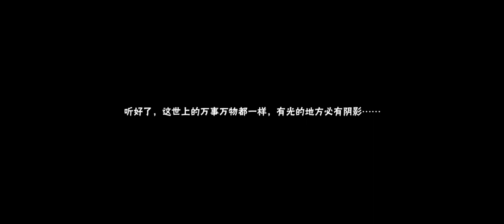Naruto Mobile Chapter 24 Masked Man Vs Akatsuki (Android/IOS)